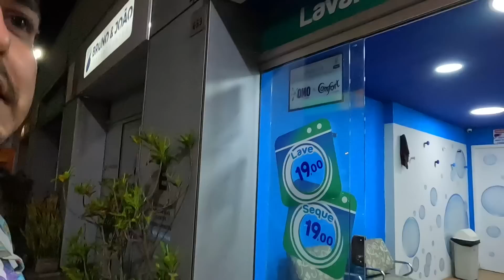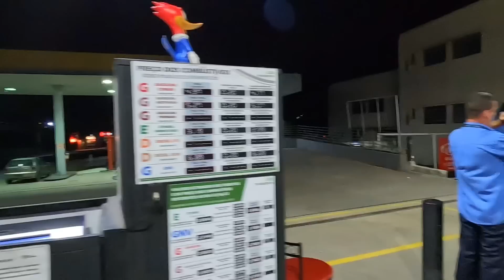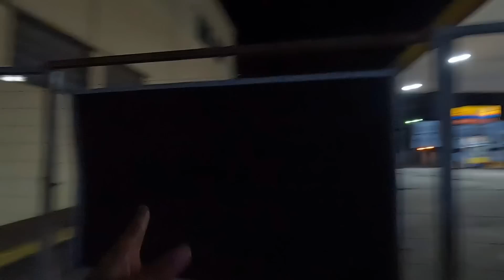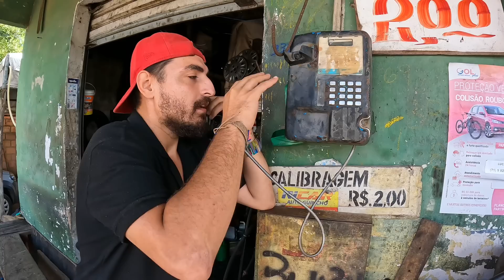1S/111B 🇧🇷 SU İÇİN RESMEN ÖDÜL OYUNU OYNUYORUZ ! KAVUNLA DÜNYA TURU KKK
Brezilya: Renkli Kültürü ve Eşsiz Doğasıyla Keşfe Çıkın!

Merhaba seyahat severler! Bu videomuzda, Latin Amerika’nın en büyük ve en canlı ülkesi olan Brezilya’ya dalış yapıyoruz. Rio de Janeiro’nun büyüleyici plajlarından Amazon ormanlarının derinliklerine kadar, Brezilya’nın sunduğu benzersiz deneyimlere tanıklık edeceksiniz.

🌍 Brezilya’nın Doğası:
Brezilya, dünya yüzeyinin yaklaşık %60'ını kaplayan Amazon Ormanı ile ünlüdür. Bu bölge, muazzam bir biyoçeşitliliğe ev sahipliği yapar. Yüzlerce farklı bitki ve hayvan türü burada yaşamaktadır. Ayrıca, Pantanal bölgesi, dünyanın en büyük tropikal sulak alanı olarak dikkat çekiyor. Bu eşsiz doğal alanlarda yapılacak turlar, macera arayanlar için harika fırsatlar sunuyor.

🎉 Kültür ve Gelenekler:
Brezilya, zengin kültürel mirası ile tanınır. Ülkenin köklü tarihi, Portekiz koloni dönemine kadar uzanır. Zengin etnik çeşitlilik, Brezilya’nın müzik ve sanatına yansımıştır. Samba, bossa nova ve forró gibi müzik türleri, Brezilya'nın ruhunu yansıtır. Özellikle Rio Karnavalı, renkli kostümler ve coşkulu danslarla dolu bir festivale dönüşüyor ve her yıl milyonlarca turisti kendine çekiyor.

🍽️ Lezzet Durakları:
Brezilya mutfağı, yerel malzemelerle hazırlanan birçok lezzetli yemeği içerir. İşte bazı öne çıkan yemekler:

Feijoada: Siyah fasulye ve çeşitli etlerin bir araya geldiği, ülkenin en ünlü yemeği.
Pão de Queijo: Peynirli ve yumuşak bir ekmek, özellikle kahvaltılarda popüler.
Moqueca: Tropikal deniz ürünleri ile yapılan, zengin ve baharatlı bir güveç.
Açaí Kaseleri: Tropik meyve açaí’nin püre haline getirilmesiyle hazırlanan sağlıklı ve besleyici bir atıştırmalık.

🏛️ Kısa Tarih:
Brezilya, 1500 yılında Portekizli kaşif Pedro Álvares Cabral tarafından keşfedilmiştir. Ülke, uzun süre boyunca şeker kamışı ve kahve gibi tarım ürünleriyle zenginleşmiştir. 1888 yılında köleliğin kaldırılması, sosyal yapıda önemli değişikliklere yol açmıştır. 1889’da ise Brezilya, monarşiden cumhuriyete geçiş yapmıştır. Günümüzde, Brezilya, dinamik bir demokrasiye sahip ve dünya sahnesinde önemli bir rol oynamaktadır.

🏖️ Görülmesi Gereken Yerler:

Rio de Janeiro: İkonik Sugarloaf Dağı ve Christ the Redeemer heykeliyle tanınır. Copacabana ve Ipanema plajları, güneş ve deniz tutkunları için harika noktalar.
Salvador: Renkli kolonyal mimarisi ve Afro-Brezilya kültürü ile dolu, müzik ve dansla iç içe bir şehir.
Iguazu Şelaleleri: Dünyanın en büyük ve en etkileyici şelalelerinden biri. Doğal güzellikleriyle büyülenmeye hazır olun!

Brezilya'nın büyülü atmosferinde birlikte seyahat edelim. Sorularınızı ve yorumlarınızı aşağıda bizimle paylaşabilirsiniz!

Merhaba ,